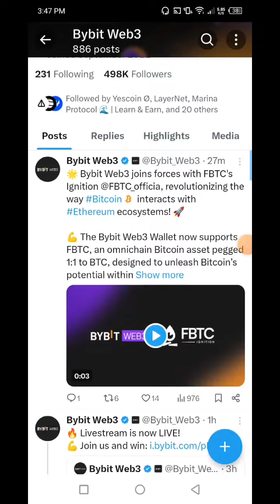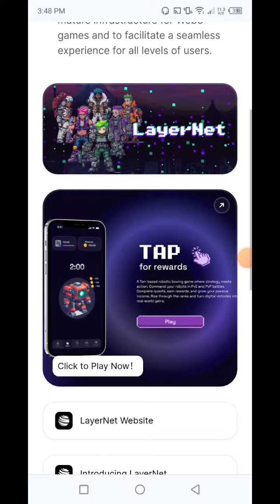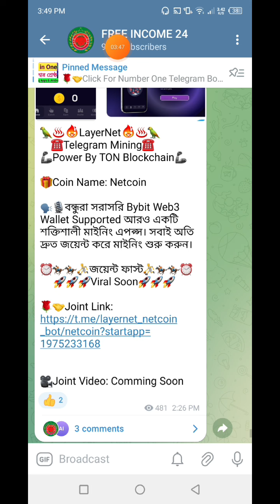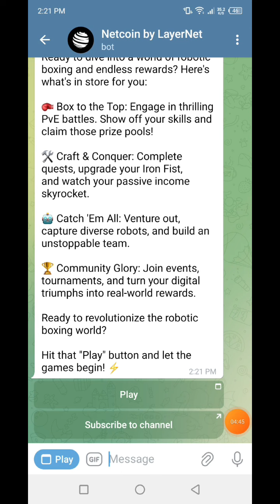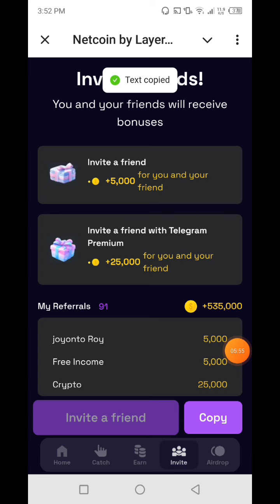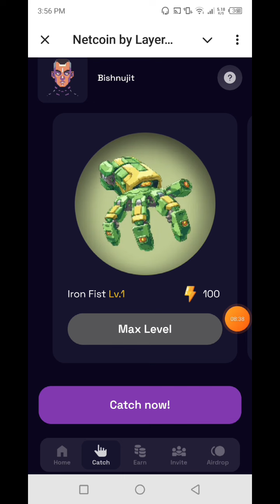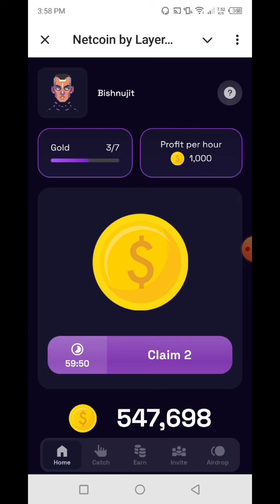Netcoin Mining | LayerNet | Bybit Web3 Supported | How To Joint Netcoin Mining | Notcoin | Don't Mis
👉In this video I will talk to About, Netcoin Mining | LayerNet | Bybit Web3 Supported | How To Joint Netcoin Mining App | Notcoin 🔥FREE INCOME 24 that, Complete watching the video you will learn how to joint Netcoin Mining.